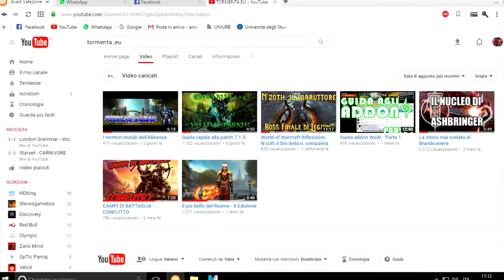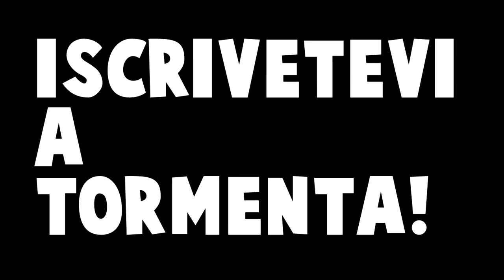AGGIORNAMENTI.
Se vuoi giocare con me aggiungi "Storm#21907"